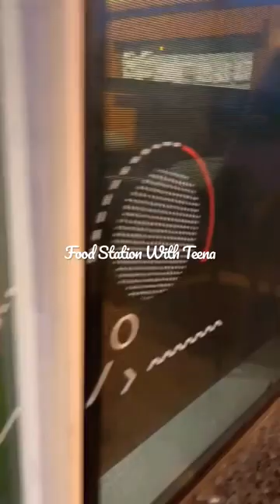The best Cricket restaurant in UAE 🏏 || Cheapest Delicious meal😱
Watch my best Cricket Restaurant 🏏
"Without any motion or movement, there is no life."

One of the main reasons why cricket is popular is that it's such an engaging game both to watch and play. Cricket betting sites have also provided another boost to the game's popularity. Especially in Sri Lanka, India & Pakistan very famous to this sport.  If you enjoy  cricket the best place to visit Crickholic Resturent in Wasl Topaz, Karama. You can have many more dishers of Sri Lankan and can enjoy with the nice background.